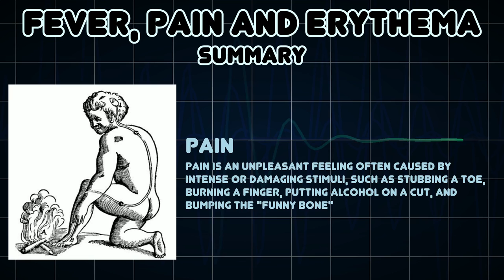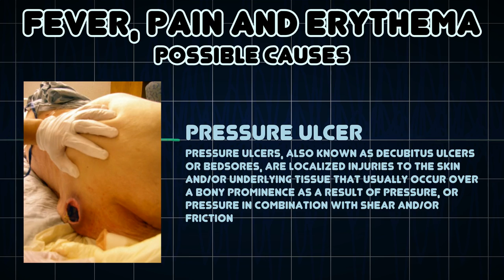Fever, Pain and Erythema (Medical Symptom)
Possible causes of Fever, Pain and Erythema (Medical Symptom)